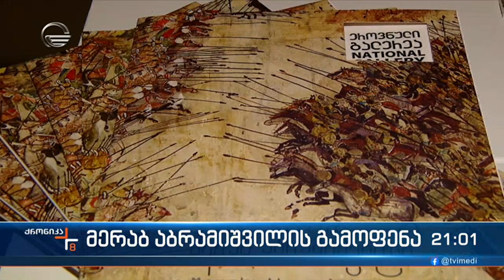ეროვნული გალერეაში მერაბ აბრამიშვილის გამოფენა გაიხსნა